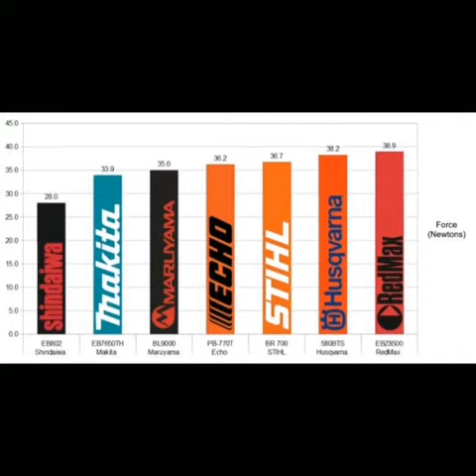Most Popular Sci-Fi Movies 1968 - 2019